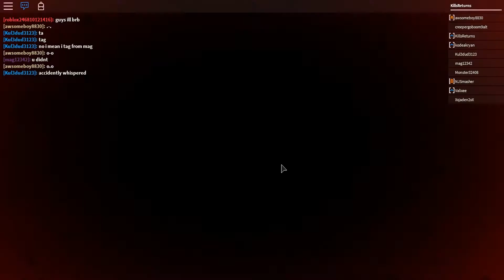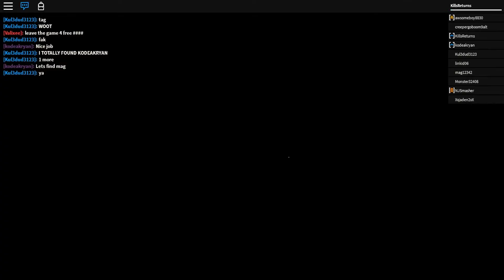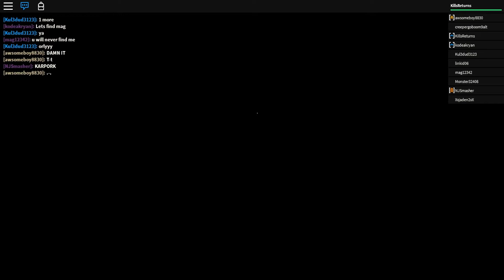Roblox Mirror Edge parkour!!!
TGN! Yeah!

I'm still here guys i will be uploading Saturday and Sunday..not always xD

This game is just based on parkour, try it :3 I'm sure you won't be disappointed when you are jumping from building to buildings.